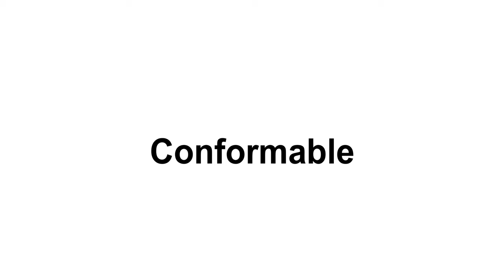Rwraps Chameleon Green Sparkle Vinyl Film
Upgrade to the look of Rwraps Chameleon Green Sparkle Vinyl Film

Rwraps Green Chameleon Sparkle Features
Shade-flipping Chameleon Green Sparkle
3 mil (.0042") Chameleon Sparkle vinyl is UV coated so it won't discolor
Dual cast and dimensionally stable film doesn't deform during installation
No minimum orders required!
Air-drain technology for bubble-free looking results
A Head-Turning Look You Won't Find Anywhere Else
Rwraps  Green Chameleon Sparkle film is a one-of-a-kind, color-change vinyl wrap that gives you the unique look of metallic flakes combined it with the iridescent gloss Green Chameleon film. Although it's hard to describe the appearance of this vinyl it has a base tone of Green that shimmers and shifts through the rainbow as it moves past you. Get a look similar to 3M™'s 1080 Gloss Flip Psychedelic vinyl wrap at a price that won't break the bank — get an Rwraps® Chameleon Green Sparkle wrap today!

Chameleon Green Sparkle Wrap Suggested Uses
You can use our Green Chameleon Sparkle vinyl films to wrap just about anything — you can even use in your Cricut vinyl cutter! Here are just a few ideas for possible uses of our films:

iPhones, iPads and Kindles
Fender, Hoods, Mirrors and Bumpers
Motorcycles, ATVs, Bikes
Camping and Hunting Equipment
Architectural Applications
Decals and lettering cut by vinyl plotters

Rwraps Made for You
Rwraps Chameleon Green vinyl films are made especially for the DIY installer which means they're easy to use. No need for messy fluids, adhesives or specialty tools. Just clean the hard, non-porous surface you want to wrap, apply the vinyl film with a squeegee and heat with a hair dryer and you're done. Once you've finished be sure to take 5 to 6 high-quality photos of the installed Sparkle Green wrap, write up a quick review and upload them.